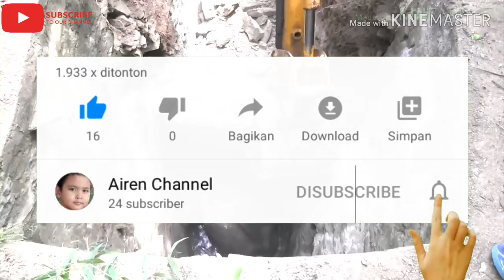Proses evakuasi anak gajah dari dalam sumur di Sri Lanka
Viral detik-detik proses evakuasi anak gajah dari dalam sumur di Sri Lanka

Ini terjadi di sebuah desa di Sri Lanka menuju bagian selatan negara itu. Penduduk desa yang awalnya melihat gajah ini dengan suara keras yang dibuatnya saat jatuh. Gajah ini telah berkeliaran sendirian dari habitat aslinya untuk jarak yang jauh. Gajah-gajah ini secara alami suka berpetualang dan pindah ke wilayah asing lebih sering daripada hewan lainnya. Gajah ini jatuh karena penasaran dengan sumber air baru. Mereka berhasil membebaskan gajah dan menyelamatkan hidupnya dengan mengorbankan kekayaan yang diperoleh dengan susah payah. Pekerjaan besar yang dilakukan oleh orang-orang yang rendah hati ini terus menunjukkan bahwa umat manusia masih hidup dan baik-baik saja.

Dikutip dari The Wild Elephant